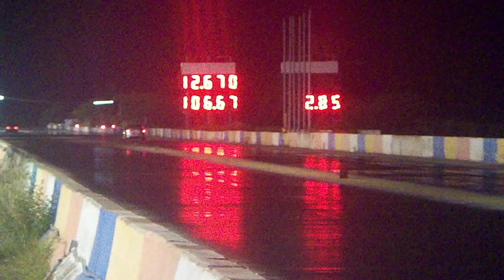Sentra SR20VE VVL B11 macakin 12.6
Not the best 60ft, but still had improvement, gained 2mph in the 1/8mile and 1.5mph in the 1320 with the Mfactory Final Drive (Mads
Sentra vs Civic Si